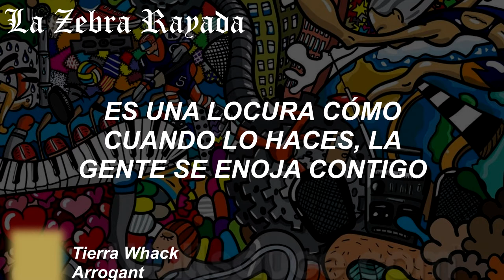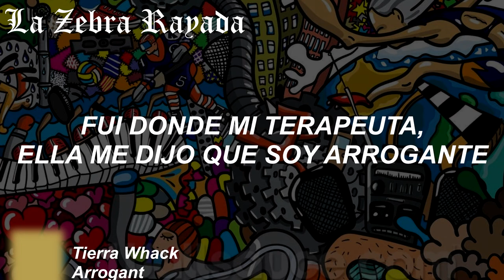Tierra Whack - Arrogant (Sub Español)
A los ojos del mundo, siempre seremos los arrogantes por expresar individualidad